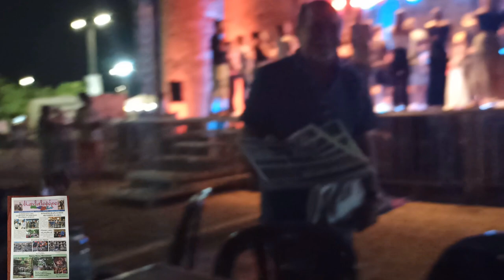Νο 2 ΑΠΟΨΕ ΗΛΙΑΣ ΧΟΡΕΥΤΑΚΗΣ ΣΤΟ ΚΡΗΤΙΚΟ ΑΝΤΑΜΩΜΑ Πολιτιστικό Φεστιβάλ Παράδοσης 30 6 2024 Δραπετσωνα